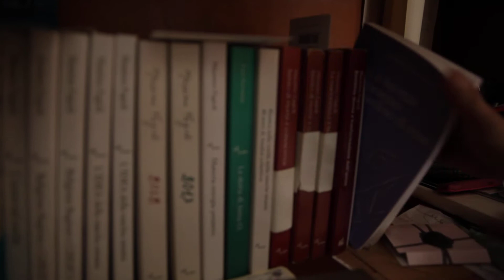24 June Scene 16 part 3 direction Massimo D'Orzi playing Donna